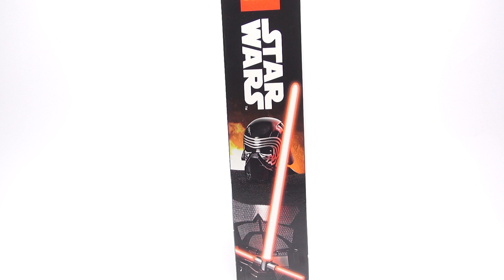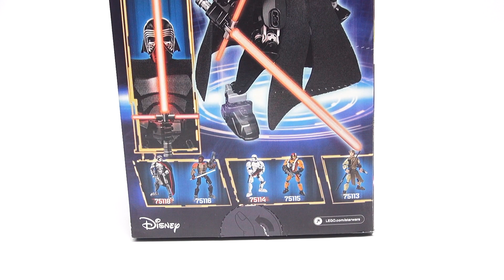LEGO Star Wars 75117 Kylo Ren buildable figure. Обзор Лего Звездные войны. LEGO Обзоры Warlord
Лучшая группа по лего вконтакте LEGO Star Wars 75117 Kylo Ren! Обзор на Лего Звездные войны сборная фигура Кайло Рена на русском. Набор LEGO® Star Wars основан на фильме "Звездные Войны: Пробуждение Силы".
Больше видео про Лего Звездные войны (Lego Star Wars) с канала LEGO Обзоры Warlord:

Обзор Лего может быть не только информативным, но и качественным.